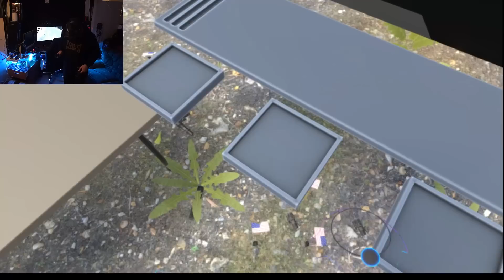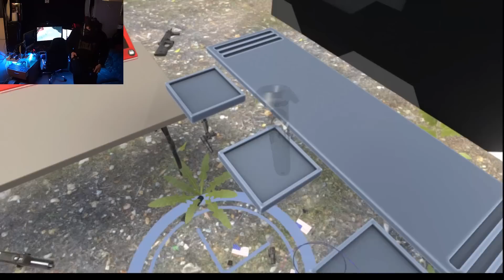REAL GUNS in Virtual Reality #3 - Rifles, Shotguns & Chainsaws (HTC VIVE VR)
Checking out the new content in hickok45 range. New shotguns, rifles, pistols, knives and even a CHAINSAW!! Muhahahhaa now I can be the chainsaw massacre dude from that movie xD

Hot Dogs, Horseshoes & Hand Grenades (yes that's the name of the game) is just so much fun to play. It's a virtual weapon sandbox, you can make your own challenges or use some of the pre-made ones. It's just fun fun fun